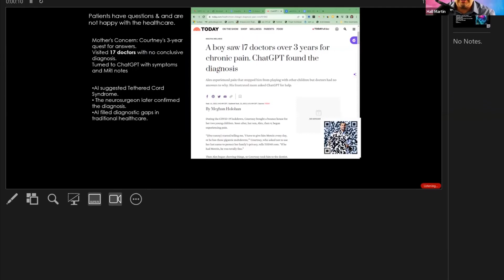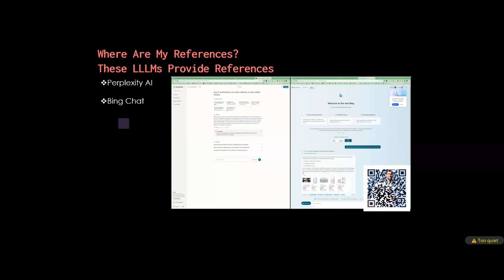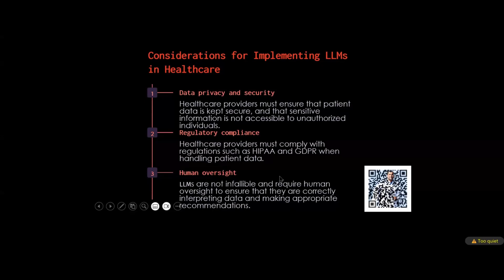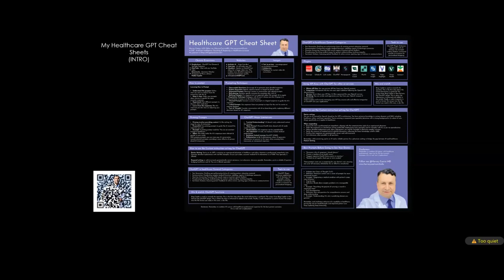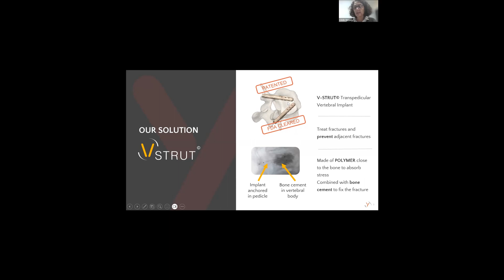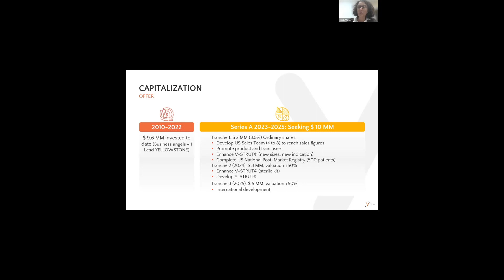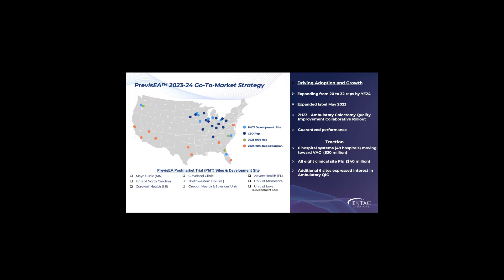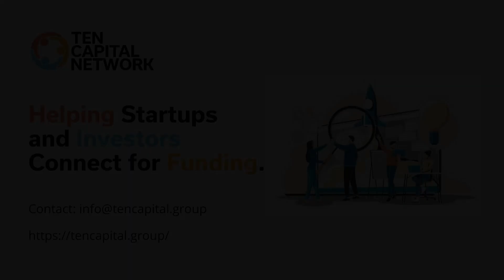TEN Capital Presents ChatGPT and Healthcare The Good and Bad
Watch TEN Capital's next installment of our AMA series: ChatGPT and Healthcare: The Good and Bad.

ChatGPT is changing the game in many different industries including healthcare.

Join TEN Capital Network, and Harvey Castro MD, for a discussion on the impact of ChatGPT in Healthcare, the good, the bad, and the ugly.

Bridging the Technology-Healthcare Divide: Aligning AI with clinical needs, safeguarding data integrity, ensuring technological compatibility, and cultivating staff competence in AI. Working with Physicians: Building collaborative environments to foster innovation and growth.
Managing Healthcare Systems: Leveraging my expertise to ensure efficiency and effectiveness in healthcare delivery.

About Harvey Castro MD:

With over two decades of experience as a physician, entrepreneur, and former CEO of a healthcare system, I've expanded my influence into Healthcare Management, Working with Physicians, and integrating Healthcare Management into modern practices.

My commitment to revolutionizing healthcare through AI has led me to serve as a Strategic Advisor for ChatGPT & Healthcare. I aim to create a seamless symbiosis between healthcare professionals, AI developers, and innovative AI solutions.